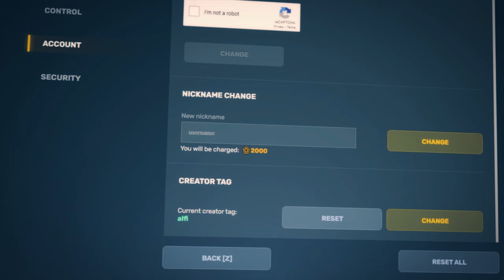Tanki Online - Ricochet HD (Short Edit) | Alfi